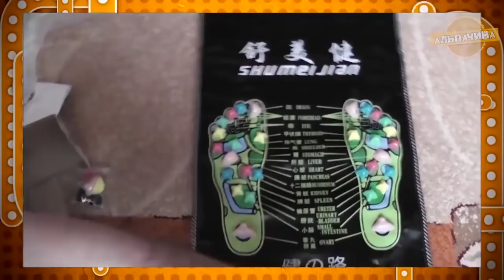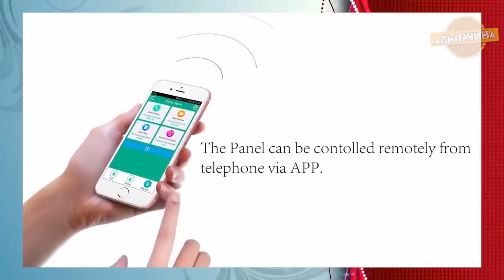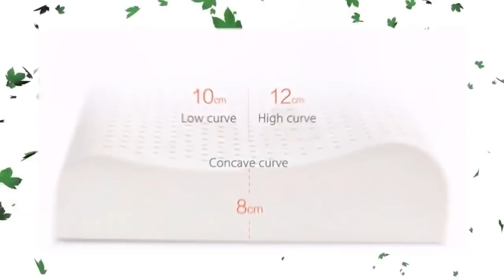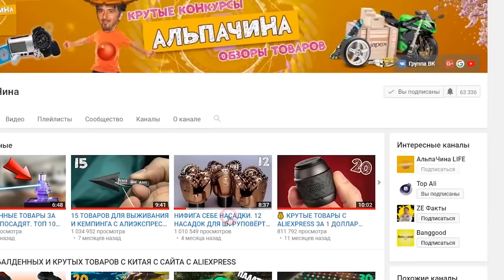А МНЕ БЫ ПРИГОДИЛИСЬ ЭТИ УСТРОЙСТВА ДЛЯ ДОМА С ALIEXPRESS из Китая. А тебе?